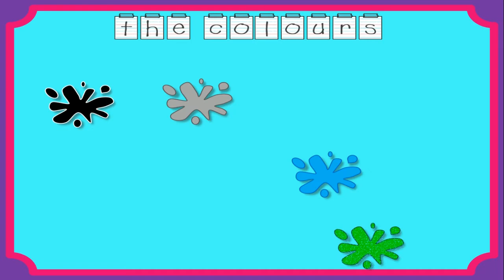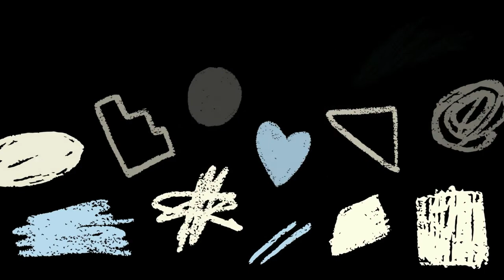The Colours Game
Hai adik-adik  semua, selamat berjumpa kembali dalam pelajaran Bahasa Inggris. Pada kesempatan ini kita akan membahas tentang warna (colours) yang termasuk pada pokok bahasan . Ada nama-nama warna yang harus kalian hafalkan dan dan kita akan bersama sma mewarnai sebuah gambar. Are you ready? Berikut Videonya, selamat belajar!